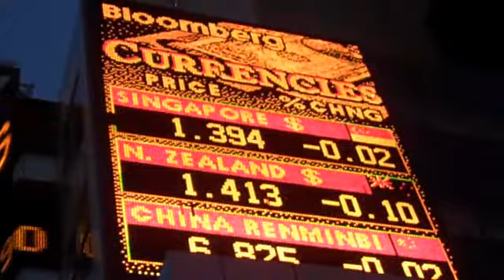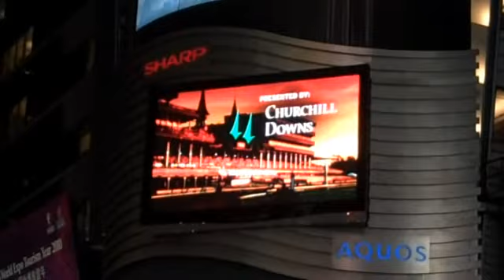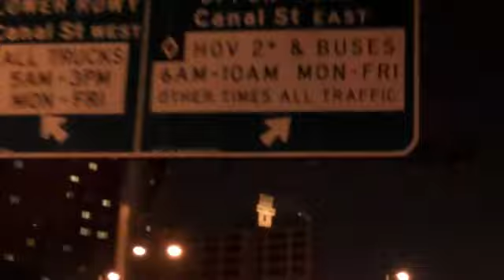City Downtown Night Tour + Brooklyn